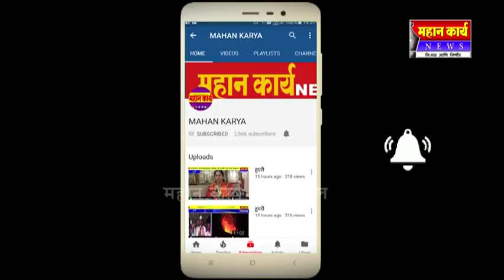जांभळीतील दूध हरोलीला विक्रीसाठी : जांभळी गावात फेटची होतेय चोरी